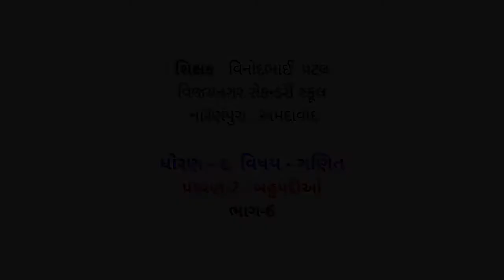Std 9 Maths ch 2 part 6 1